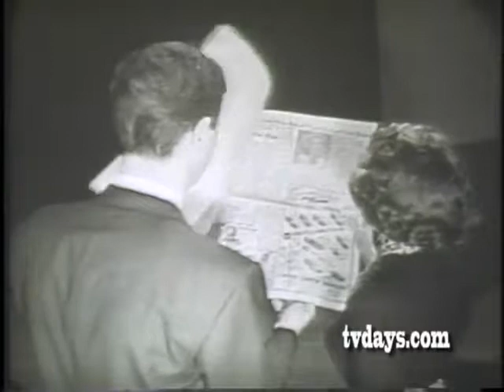White Rap 1959